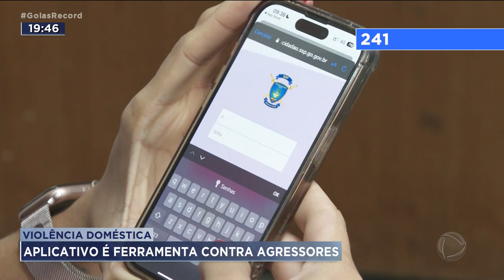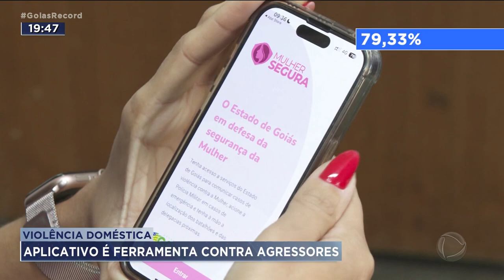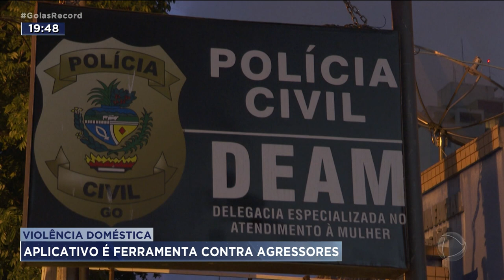POLÍTICA EM DEBATE: APLICATIVO É FERRAMENTA CONTRA AGRESSORES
SOBRE ESSE ASSUNTO, VAMOS CONVERSAR AGORA COM O SUPERINTENDENTE DE TECNOLOGIAS EM SEGURANÇA PÚBLICA, CORONEL SEBASTIÃO NOLASCO RIBEIRO.